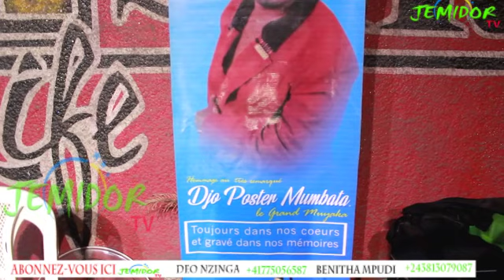15 ans après la mort de djo poster le grand muyaka,président RACHIDI kupa parle